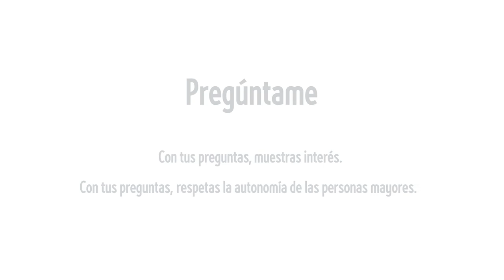Campaña 'Pregúntame' (2021) - vídeo 3